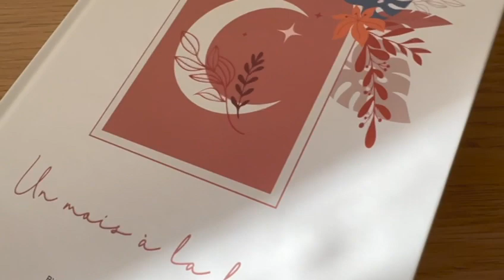Ton Livre-Planner " Un Mois à La Foi " Pour Un Ramadan EXTRA-ordinaire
Ceci est ton livre !

Es-tu prête à voyager... ?

Les Elites du Coran ont travaillé avec beaucoup de soin, afin de te proposer ce Livre qui va t’accompagner pour un mois de Ramadan exceptionnel in sha Allah.

Un mois de Ramadan riche, entourée de tes soeurs, tu vas fleurir dans une ambiance d’entraide, empreinte de bienveillance, un vrai lien fi ALLAH.

Une ambiance de méditation, de ressource, découvrir et goûter les délices d’une véritable et sincère connexion au Coran.

Ce planner a été conçu avec amour afin de t’offrir, chère Mouminah, un Ramadan au plus proche d’ALLAH Azza wa Jalla.

Prépare-toi à : Semer, Arroser et enfin Récolter les fruits de ce mois béni.

Rejoins-nous ma chère Mouminah ...!

Fi amani LLAH,

Si tu n’as pas encore acheté Ton Planner tu pourras l’avoir via ce lien

N’oublie pas d’intégrer le groupe privé telegram de suivi pendant Ramadan 🤗.

Si tu aimes ce post , like 👍, enregistre 📂, et partage ↩️
🌟Je suis Sanaa Amoureuse du Coran et ses sciences,

Et j’ai un énorme plaisir pour aider mes chères sœurs Mouminates à cheminer vers une excellence d’apprentissage du coran et ses sciences afin de goûter à ses délices, l’Apprendre, le Comprendre et le vivre jusqu’à toquer la porte du PARADIS incha Allah.